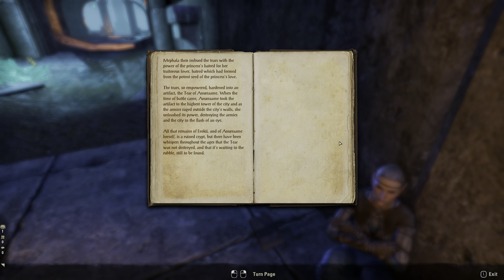ESOSeries // Rivenspire Side Quests // Erokii Ruins Delve // Ancient Power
I met a Mages Guild novice named Anenya just inside the Erokii Ruins. She was sent here on an assignment to recover a relic called the Tear of Anurraame, but she can't carry it out. I agreed to recover the relic and bring it back to Shornhelm.